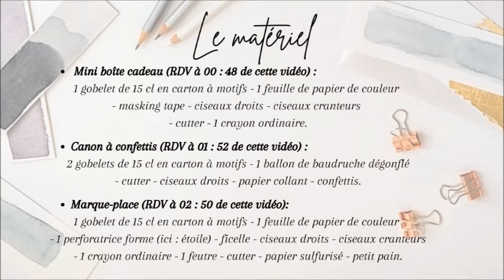Les bricolages de Laura (spécial fêtes) : "Mini boîte cadeau - Canon à confettis - Marque-place"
Quelques réalisations pour égayer votre table de fête.